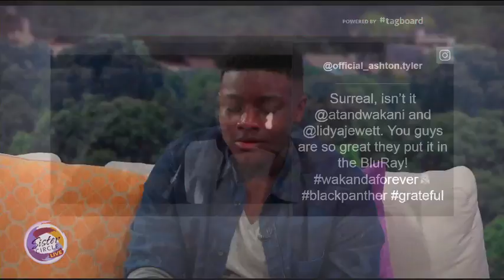Sister Circle Live | Ashton Tyler of 'Black Panther'